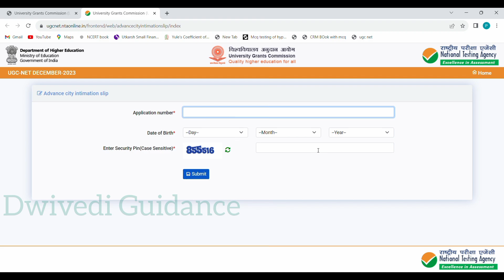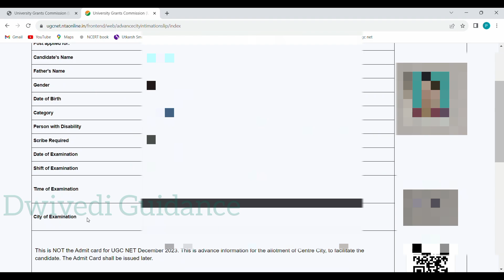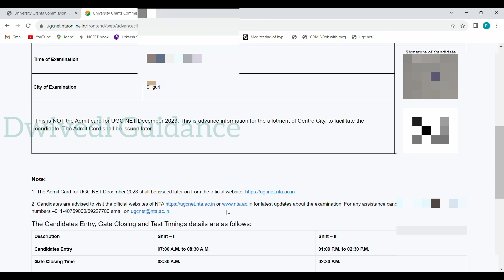UGC NET city information, ugc net city allotment 2023, ugc net exam city 2023, ugc net advance city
UGC NET city information, ugc net city allotment 2023, ugc net exam city 2023, ugc net advance city allotment 2023,
how to download ugc net advance city slip 2023,